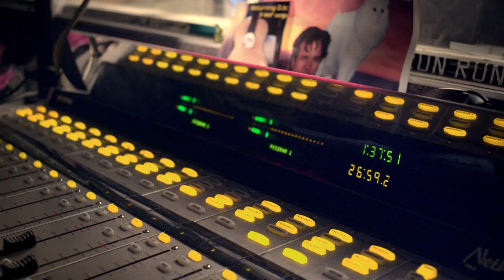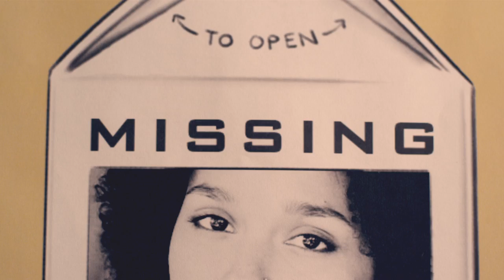Dear White People | Concept Trailer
A satire about being a Black face in a white place.

**FEATURED ON CNN**
Click the link to check out what CNN has to say about us!

**LATEST NEWS**
"Hollywood Are You Listening?" asks the latest article on DEAR WHITE PEOPLE from the WASHINGTON POST! Check it out and make sure hollywood hears us! Share, like, and rewatch! P.S. we love you all!

**INTRODUCTION**

Remember when Black movies didn't neccesarily star a dude in a fat suit and a wig? Or have major plot twists timed to Gospel numbers for no apparent reason? No? Damn...

Well believe it or not there was a time when "Black Art-House" was a thing. When movies like Do The Right Thing, Hollywood Shuffle, and Boyz In Da Hood were breaking box office records as well as making us laugh, cry, and think in ways movies hadn't before.

The humble producers of DEAR WHITE PEOPLE, a satire about being a black face in a white place, long to bring those days back. But we can't do it without you!

We pieced together what resources we had to make this trailer in order to entice investors for our planned million dollar feature. Armed with this trailer and your support we plan to make this film a reality. Click here to help bring this film to theaters